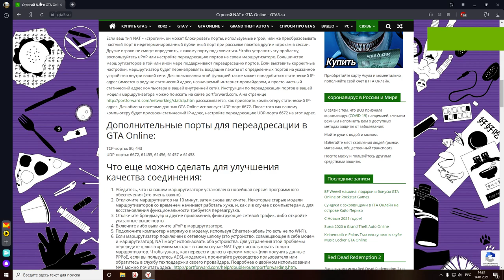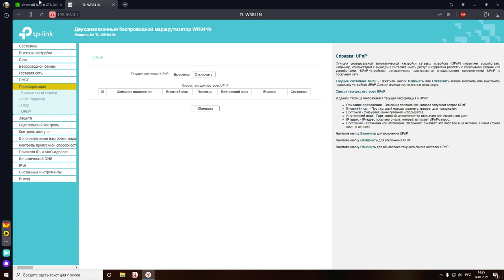ЕСЛИ ВАШ ТИП NAT –СТРОГИЙ ОТВЕТ В ВИДЕО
Дополнительные порты для переадресации в GTA Online:
TCP-порты: 80, 443
UDP-порты: 6672, 61455, 61456, 61457 и 61458
В некоторых маршрутизаторах есть специальный «игровой режим». Как правило, если включить этот режим, устанавливается более мягкий тип NAT. Чтобы узнать, поддерживает ли ваш маршрутизатор такую функцию, прочитайте руководство пользователя или поищите сведения об этом в Интернете.

Если ваш тип NAT – «строгий», он может блокировать порты, используемые игрой, или же преобразовывать частный порт в недетерминированный публичный порт при рассылке пакетов другим игрокам в сессии. Другие игроки не смогут определить, к какому порту подключаться. Чтобы устранить эту проблему, воспользуйтесь uPnP или настройте переадресацию портов на своем маршрутизаторе. Большинство маршрутизаторов в той или иной мере поддерживают переадресацию портов. Если выставить корректные настройки, маршрутизатор будет перенаправлять входящие пакеты от определенных портов на указанное устройство внутри вашей сети. Для пользования этой функцией также может понадобиться статический IP-адрес (имеется в виду не статический адрес, назначаемый интернет-провайдером, а просто частный статический адрес компьютера в вашей внутренней сети). Инструкции по переадресации портов в вашей модели маршрутизатора можно поискать на сайте portforward.com. А на странице рассказывается, как присвоить компьютеру статический IP-адрес. Для обмена пакетами данных GTA Online использует UDP-порт 6672. После того как вашему компьютеру будет присвоен статический IP-адрес, настройте переадресацию UDP-порта 6672 на этот адрес.

Дополнительные порты для переадресации